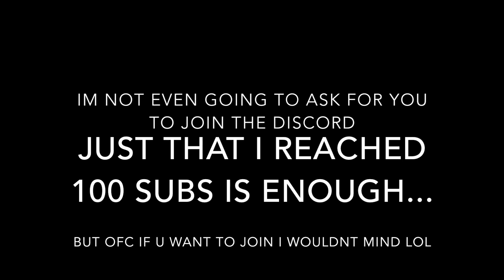Where It all began Roblox Arsenal 100 Subscriber Special!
100 Subscribers... Wow.. That' just... Amazing... I Expected only 30 In my life.. Now that I know this, I will Make YouTube Probably Forever... Thank you, Thank you all!

x What is ROBLOX? x
ROBLOX is an online virtual playground and workshop, where kids of all ages can safely interact, create, have fun, and learn. It’s unique in that practically everything on ROBLOX is designed and constructed by members of the community. ROBLOX is designed for 8 to 18-year-olds, but it is open to people of all ages. Each player starts by choosing an avatar and giving it an identity. They can then explore ROBLOX — interacting with others by chatting, playing games, or collaborating on creative projects. Each player is also given their own piece of undeveloped real estate along with a virtual toolbox with which to design and build anything — be it a navigable skyscraper, a working helicopter, a giant pinball machine, a multiplayer “Capture the Flag” game or some other, you to ­be­dreamed-up creation. There is no cost for this first plot of virtual land. By participating and by building cool stuff, ROBLOX members can earn specialty badges as well as ROBLOX dollars (“ROBUX”). In turn, they can shop the online catalog to purchase avatar clothing and accessories as well as premium building materials, interactive components, and working mechanisms.